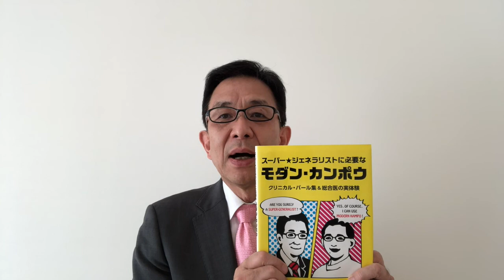【漢方.jp】クリニカルパールを読み解く④ by スーパー★ジェネラリストに必要なモダン・カンポウ クリニカル・パール集&総合医の実体験【新見正則】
書籍「スーパー★ジェネラリストに必要なモダン・カンポウ クリニカル・パール集&総合医の実体験」に掲載された21本のクリニカルパールを3本ずつ、7回にわたってお送りします。

・慢性疾患にはなんでも柴胡桂枝湯
・訪問診療には真武湯
・疲れには補中益気湯